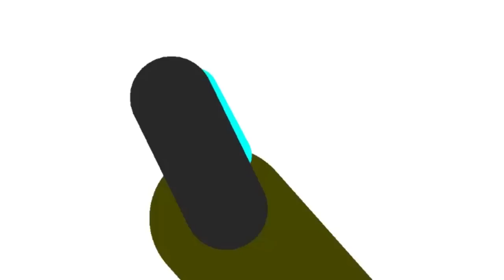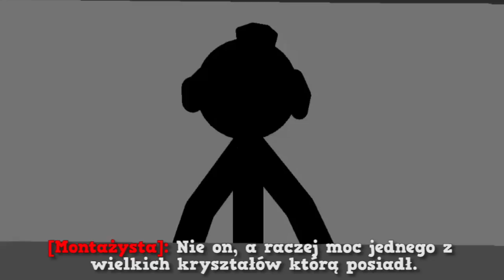Wybraniec Bronzu 4: Ruch Oporu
█▒░░░░░░░░░░░░░░░Źʀóᴅłᴏ ᴠɪᴅᴇᴏ:░░░░░░░░░░░░░░░░░▒█
Nazwa:
Link:
Kanał:

Dowolny użytek - Remiks
Fragment użyty w celach rozrywkowych.
█▒░░░░░░░░░░░░░░Źʀóᴅłᴏ ᴍᴜᴢʏᴋɪ:░░░░░░░░░░░░░░░░░▒█